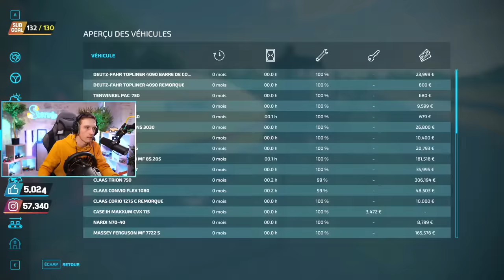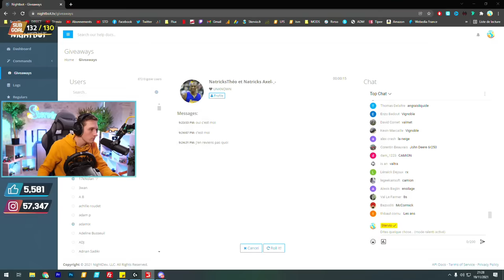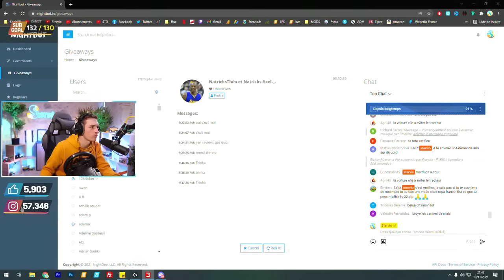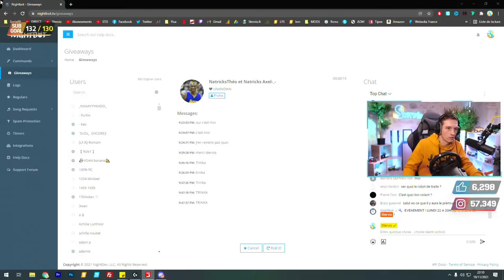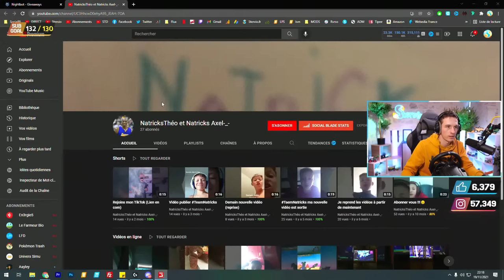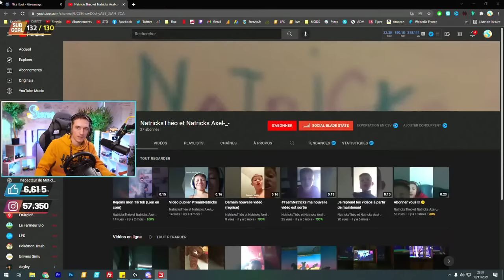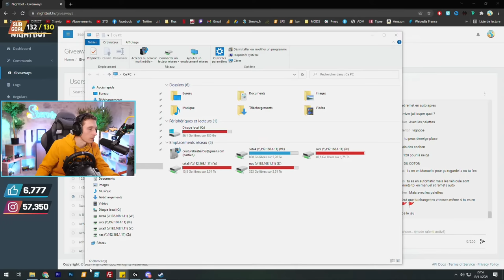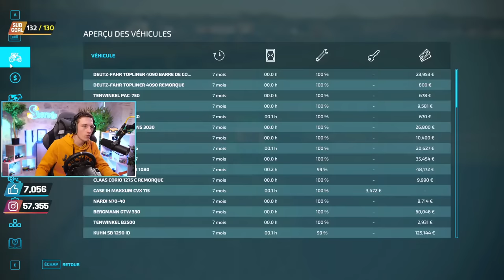DÉCOUVERTE TOTALE DE FARMING SIMULATOR 22 en Multi !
DÉCOUVERTE TOTALE DE FARMING SIMULATOR 22 !

📱 Mes réseaux !